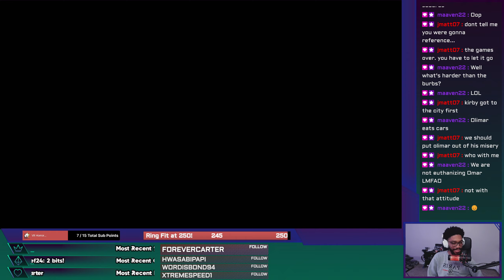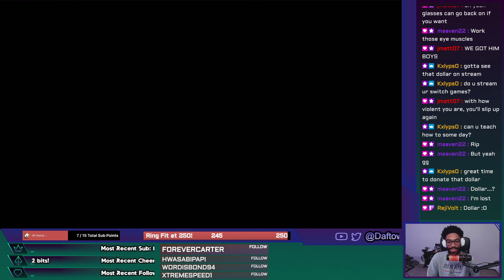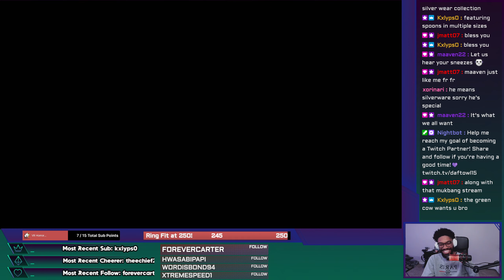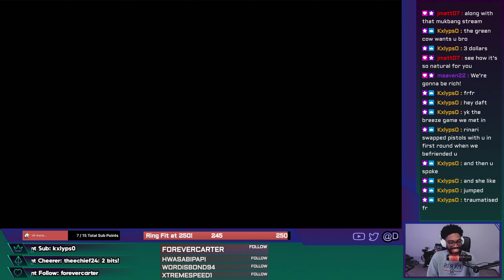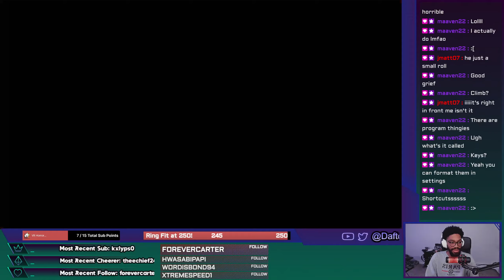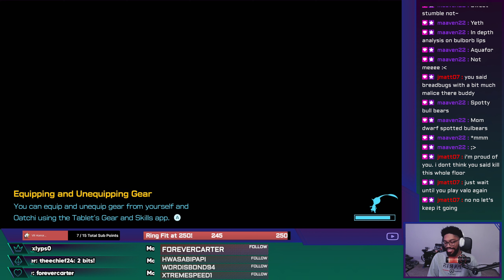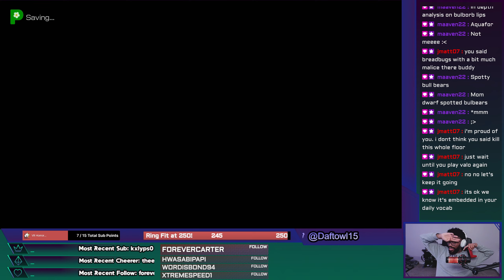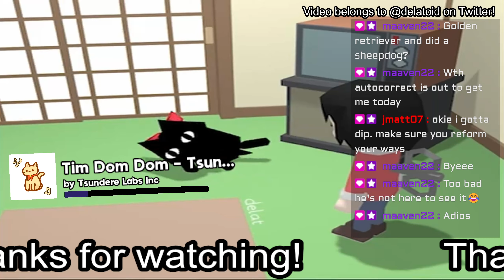【Pikmin 4 Part 6: Returning to the Hero's Hideaway!】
This is part 6 of my playthrough of Pikmin 4! I played this over on Twitch and I'll be uploading the VODs to YouTube as they expire over on Twitch. Enjoy!